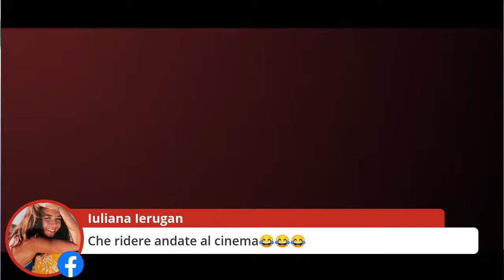Diretta con Neri Parenti e Massimo Boldi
Presentazione del libro "2 palle di Natale"